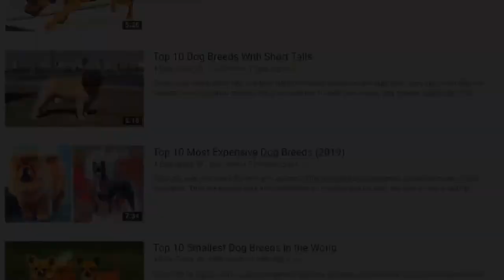Top 10 powerful dogs in the world